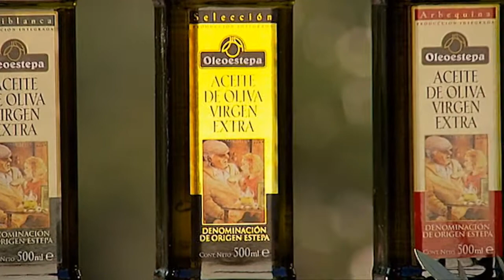El Consejo Regulador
Presentación de la Denominación de Origen Estepa, entidad que ampara uno de los mejores aceites de oliva vírgenes extra del mundo.